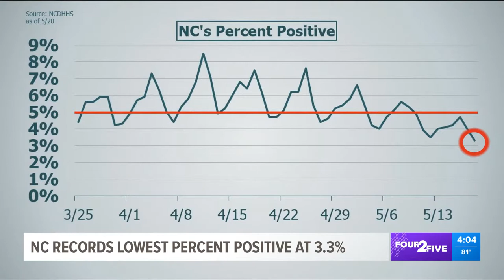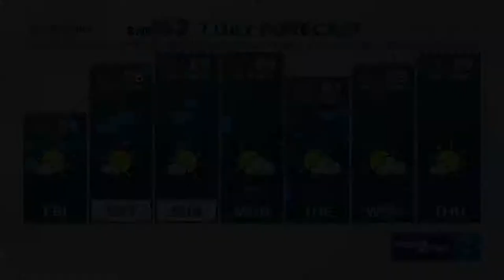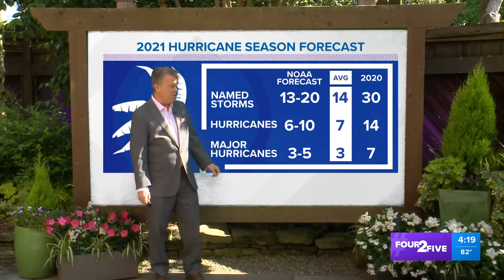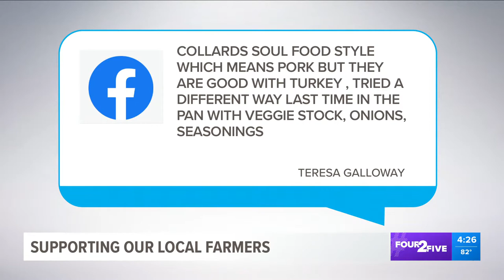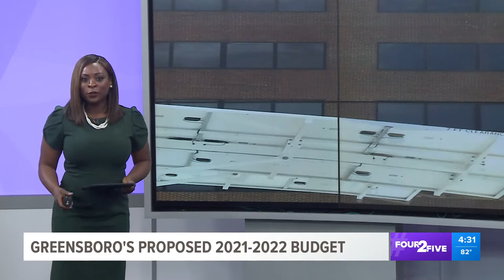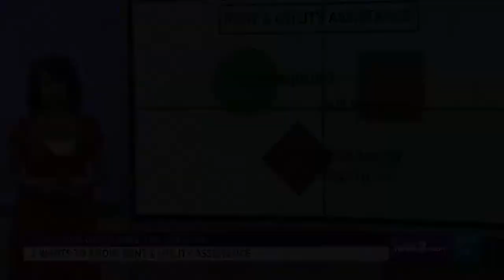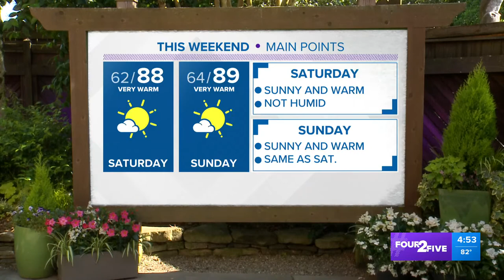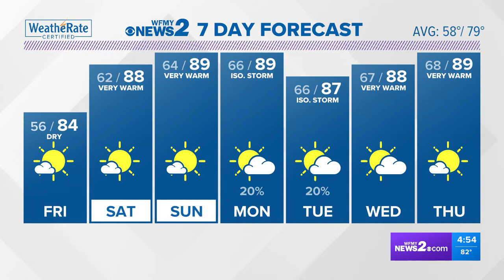Israel/Palestine ceasefire, how is Greensboro planning to spend your tax dollars? | Four 2 Five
Updates on tensions in the Middle East. Plus, Greensboro's budget proposal has been submitted for the next year. How would you like the money spent? Join the conversation!